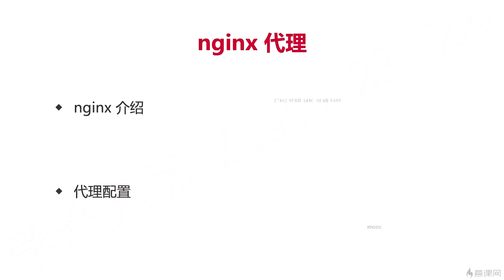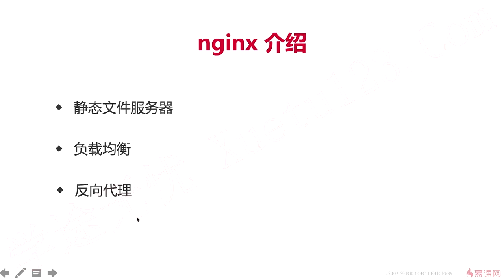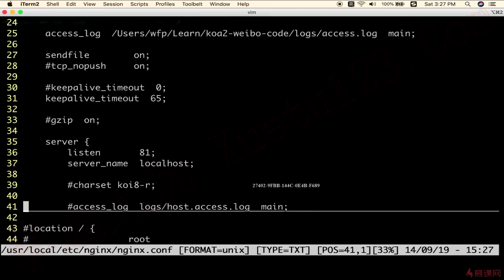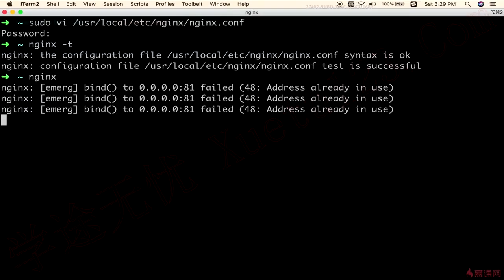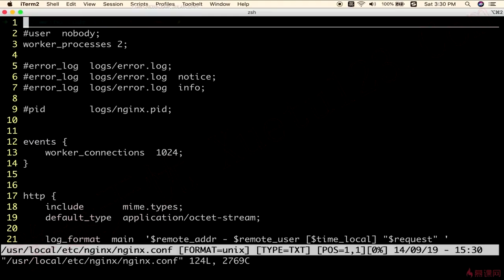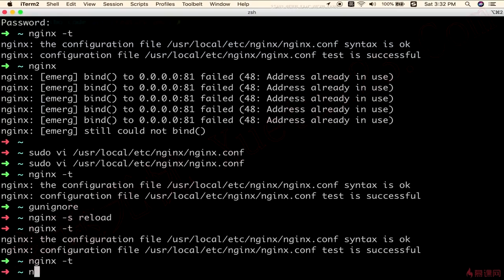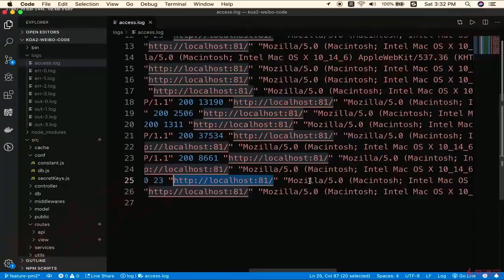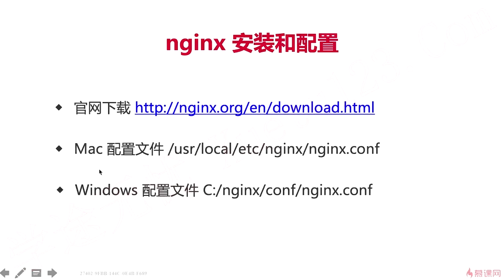14.4 nginx代理｜线上环境｜Node.js-Koa2框架从零开发仿新浪微博项目实战